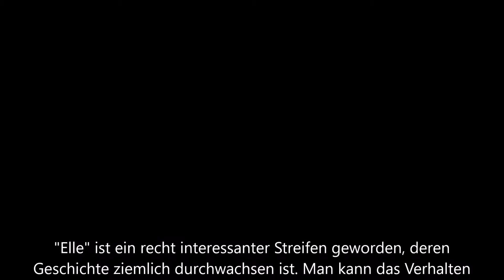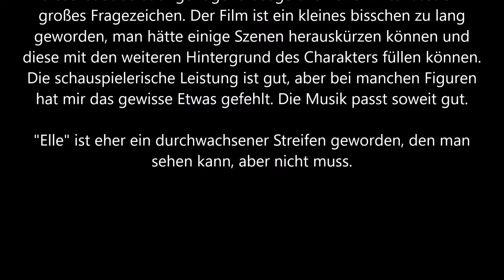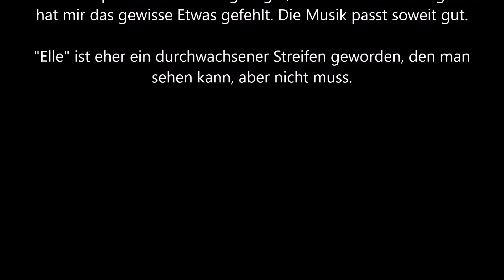Elle Trailer und Kritik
Michèle (Isabelle Huppert), Chefin einer erfolgreichen Firma für Videospiele, wirkt wie eine Frau, der nichts etwas anhaben kann. Unnahbar führt sie mit der gleichen Präzision und Kalkül ihre Firma wie ihr Liebesleben.